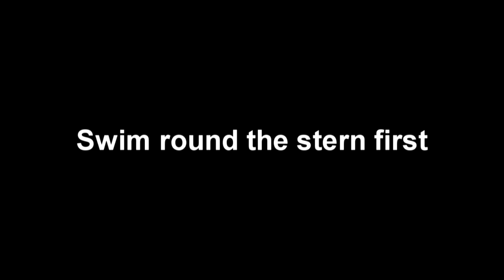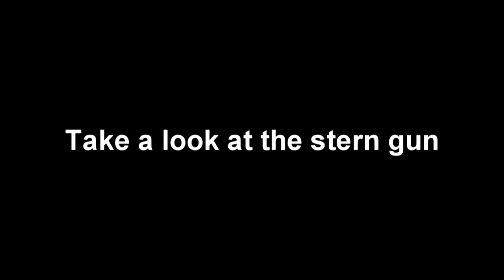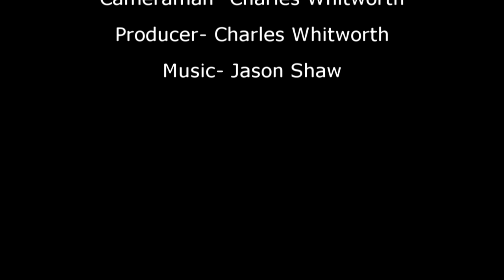SS Lugano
Built in 1917 by the Irvine'S Shipbuilding & Drydock Co. Ltd., West Hartlepool (Sunderland). She had a triple expansion engine, and thre boilers built by Wesgarth & Co Ltd, Hartlepool. She was owned by Gulf Line Ltd.(Furness, Withy & Co.), West Hartlepool (Sunderland).

On 2nd October 1917, U-79 attacked convoy HH24. She first disabled cruiser HMS Drake, with 18 killed. U-79 then torpedoed Lugano and HMS Brisk, There was no loss of life on the Lugano, but HMS Brisk was broken in two by an explosion, and 31 died.